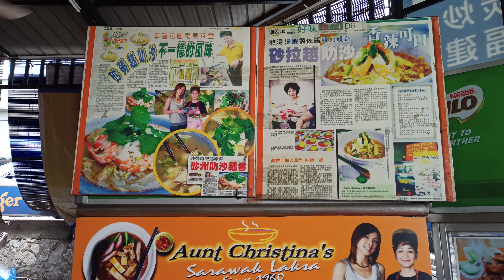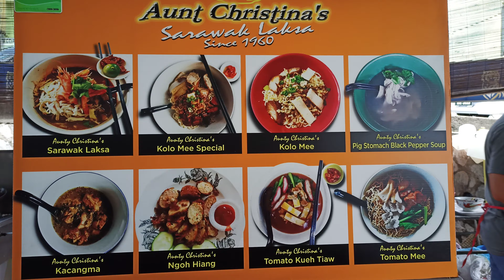Bandar Utama - SS 2 - Restaurant Sea Park (Sarawak Laksa)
No.23, Jalan 21/1, Sea Park,, 46300 Petaling Jaya, Selangor